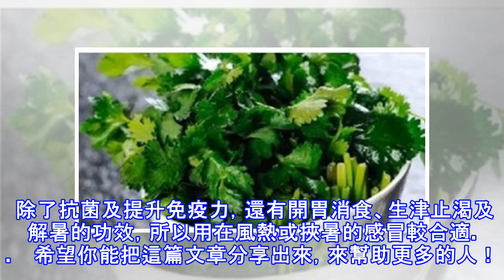【轉發100000次】檸檬片泡水，居然能救我們的命！